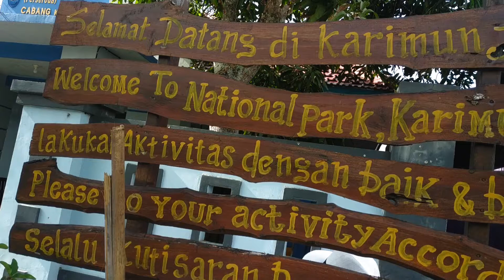RENANG DG IKAN, DIKELILINGI HIU-EXPLORE LAUT-KARIMUN JAWA PART-3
Video ke-3 saatnya explore laut Karimun Jawa. Surga bahari dilaut Jawa.
Bawah laut Karimun Jawa benar-benar surga. Dari permukaan saja sudah keliatan pesona Karimun Jawa yang cantik dan elok.
Berangkat mulai jam 8 pagi dengan tujuan pertama Pulau Menjangan Kecil.
Di Menjangan Kecil kita tidak memasuki pulaunya tapi diperairannya saja. Karena kita akan langsung explore bawah lautnya. Snorkeling atau kegiatan lainnya.
Disini banyak sekali ikannya sampai saya sempat kesasar sendirian memdekat kearah pulau mengikuti ikan-ikannya. Terumbu karangnya juga cantik tapi saya lebih banyak bersua dengan ikan-ikan lucu itu.
Sempat diterpa ombak yang berubah drastis jadi besar dan jujur sangat mengganggu kegiatan snorkeling terutama bagi pemula yang tidak terbiasa berenang dilautan.
Setelah sejam perjalanan dilanjutkan kepulau Cemara Besar menempuh waktu perjalanan hampir sejam. Disini ombak makin tinggi karena cuaca buruk. Sempat khawatir namun malah saya menikmati goncangan diatas kapal.
Akhirnya kita sampai juga di Cemara Besar, sebuah pulau eksotis nan cantik. Sebelum mencapai pulau kita harus melewati area dangkal sekitar 150 meter karena kapal harus ditambatkan ditempat khusus. Namun justru disinilah letak keindahan pulau ini, area dangkal berwarna toska ini benar-benar menarik. Kemudian kita juga disambut pulau pasir yang keren. Sesuai namanya Cemara Besar dipulau ini dipenuhi pohon rindang itu. Jadinya makin teduh bersantai dipulau. Dipulau ini banyak kegiatan yang bisa dilakukann disekitarnya dari berenang, main kano, bermalas cantik dihammock dll. Sekitarannya yang dangkal namun jernih cocok untuk berenang. Disini pula kita menikmati makan siang, ikan bakar segar. Lezat sekali. Pokoknya seru.
Setelah beberapa lama dipulau (mungkin sekitar 2 jam) kita lanjut explore bawah lau Pulau Cemara Besar. Disini terumbu karangnya lebih dangkal dan cantik. Saya disini lebih menikmati terumbu karangnya dengan snorkeling. Hati ini sangat damai.
Akhirnya kita lanjut lagi explore pulau terakhir, Pulau Menjangan Besar berjumpa dengan hiu-hiu, ikon wisata Karimun Jawa.
Pulau ini sebenarnya sangat dekat dengan pulau utama namun ditrip ini diurutan ketiga. Klop sebenarnya. Dengan membayar tiket 20k kita bisa berfoto bersama hiu yang ada dipenangkaran. Air sebatas pinggang dewasa dengan puluhan hiu mengitari kita. Namun tetap waspada gaess jangan sampai tangan kita masuk dalam air karena infonya hiu-hiu bisa mengira tangan kita sebagai umpan.
Menjangan besar sendiri terkenal sebagai penangkaran hiu, tapi sebenarnya juga ada ikan-ikan lainnya dan termasuk bintang laut juga terumbu karang. Pantai dipulau inipun sebenarnya elok. Saya sempat masuk sedikit, santai dipantainya yang adem. Ada bagian lain juga tepatnya dibelakang penangkaran, pantainya cantik dengan air warna biru dan pasir putih.
Setelah selesai di Menjangan Besar kita kembali kepulau Karimun Jawa sekitar jam 6 kita sampai.

Karimun Jawa memang luar biasa.
Sebuah pengalaman baru nan seru bisa menengok kepulauan eksotik ditengah laut Jawa ini. Benar-benar surga bahari yang harus tetap lestari.

Potensi wisata di Karimun Jawa sebenarnya tidak hanya melulu pantai dan laut. Ada juga ekowisata mangrove untuk mencari suasana lain. Begitu juga pegunungannya sangatlah elok. Disisi lain terdapat persawahan dengan latar gunung. Jadi pemandangan yang beda saat dipulau ini.

Satu lagi kulinernya. Kuliner khas laut bisa makin maju lagi disini. Jangan lupa kalau kepulau ini beli oleh-oleh dari penjual suvenir ya gaesss. Tetap santun dengan masyarakat sekitar.

Pantengin juga part video Karimun Jawa lainnya.

Saya ucapkan terimakasih buat panitia  dan masyarakat di Karimun Jawa hingga saya bisa berlibur dengan seru dipulau ini. Next time saya akan kesini lagi...

Satu pencet saja sangat berarti bagi saya dan agar channel bisa makin berkembang. Dukungan dari semuanya sangatlah membantu saya agar termotivasi lagi mengexplore daerah lainnya dari seluruh Indonesia.